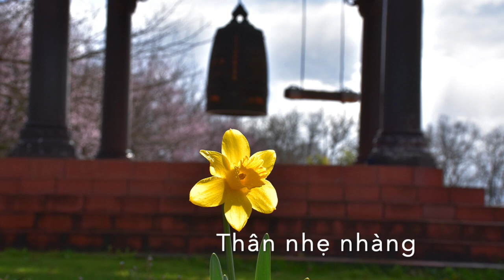Vào ngày mới - Thiền ca Làng Mai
Vào ngày mới
Lòng thênh thang
Chân bước tới
Không vội vàng
Nụ cười nở
Chuông chùa vang
Dừng lại thở
Thân nhẹ nhàng
Niềm vui đến
Thôi hoang mang
Thuyền về bến
Đầy bình an